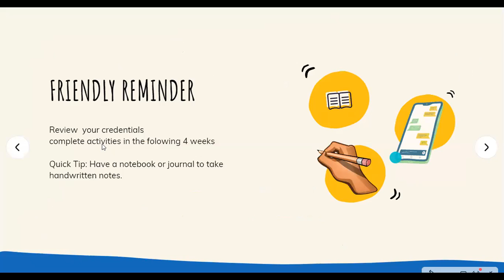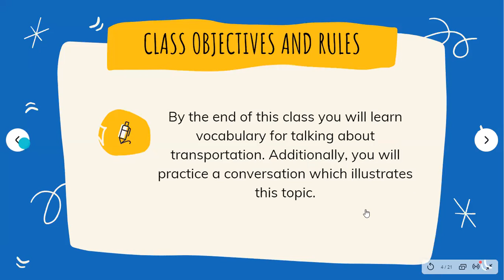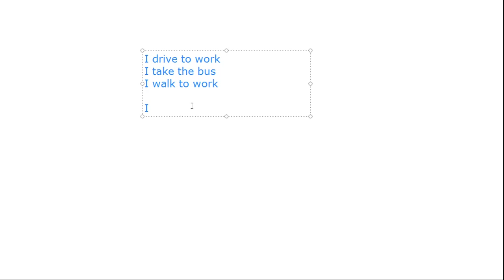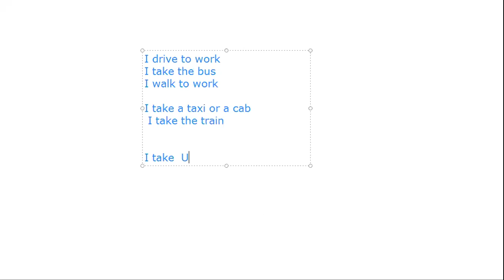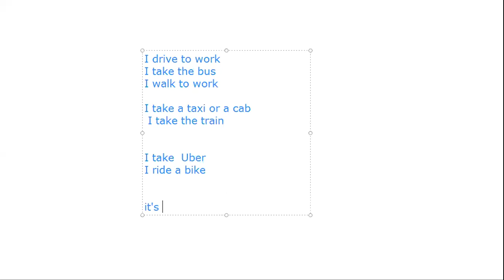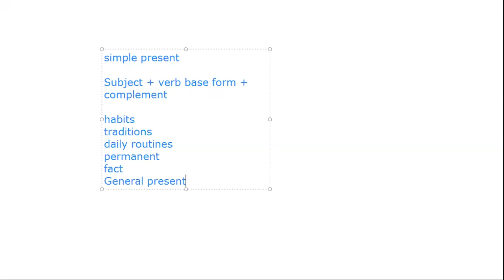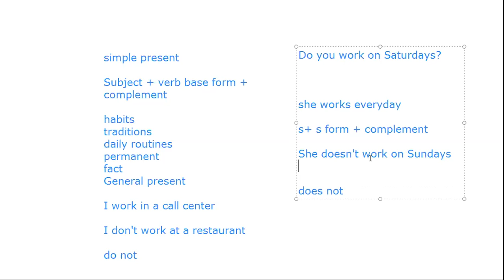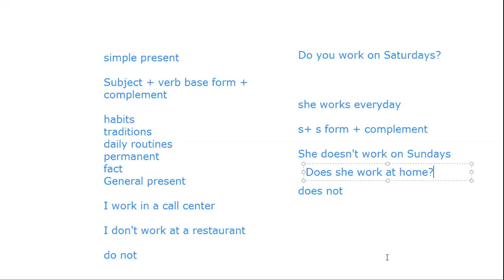Ingles Corporativo- P2-03-9-10-PM-11-20 transportation + simple present